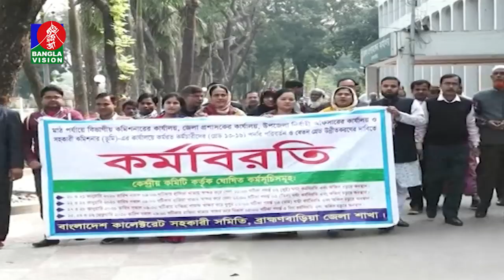সারাদেশের কিছু গুরুত্বপূর্ণ খবর | Banglavision News